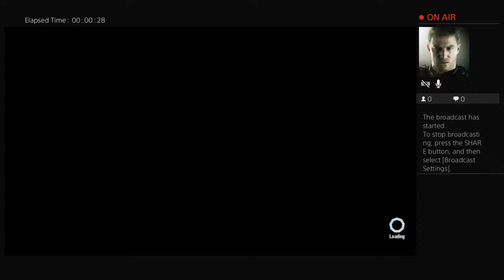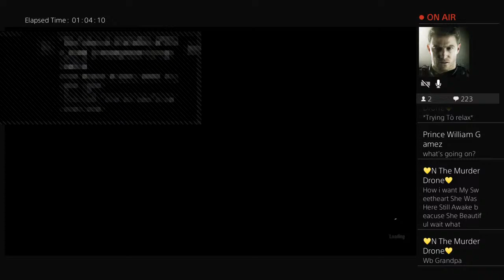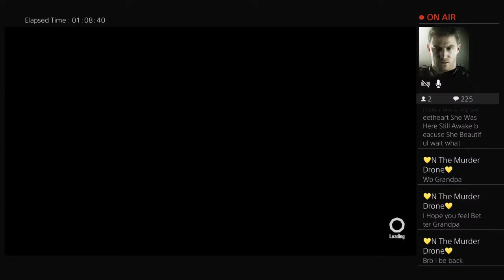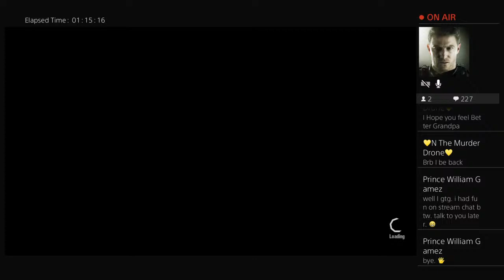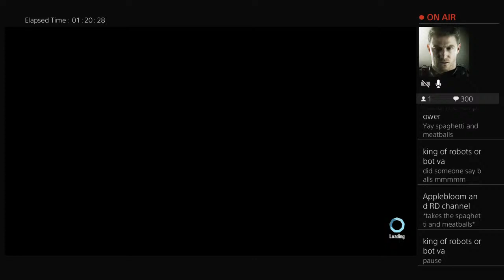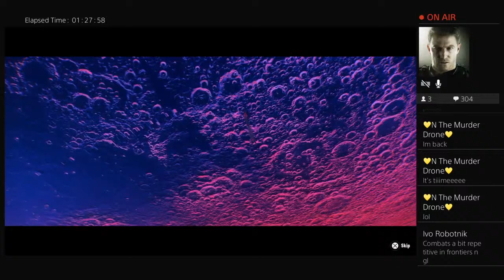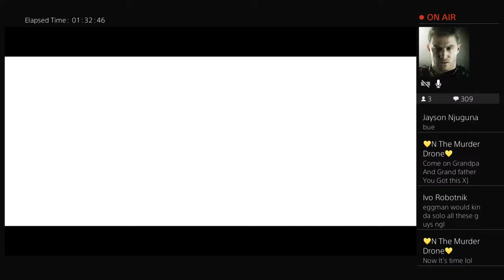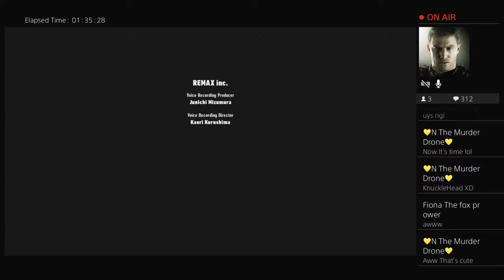Tails and Dr.Eggman playing Sonic frontiers horizon part 9